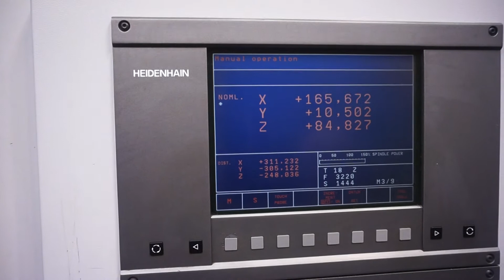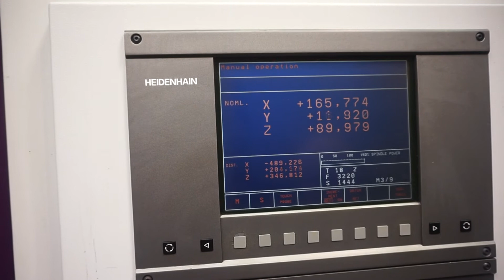Video for Stk No 2648